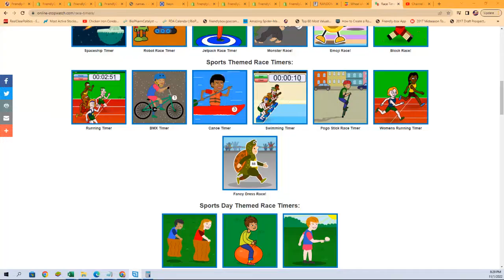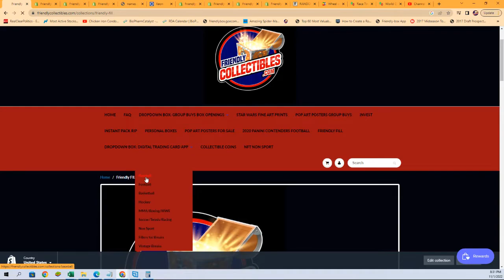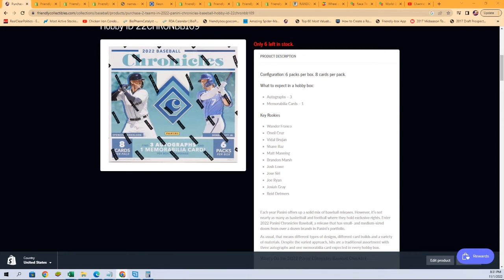2022 Panini Chronicles Baseball Hobby FILLER ID 22CHRONBB109